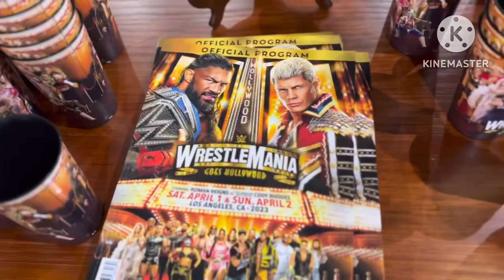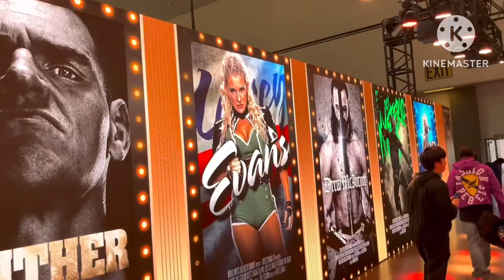WWE WrestleMania 39 Goes Hollywood Superstore Walkthrough